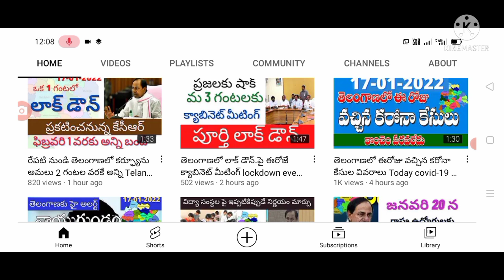లాక్ డౌన్ ప్రకటనకు ఇప్పుడే ప్రారంభమైన క్యాబినెట్ మీటింగ్ Telangana lockdown meeting starts.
Hello everyone today update is TS government latest update on lockdown event started again .@sarlcreations